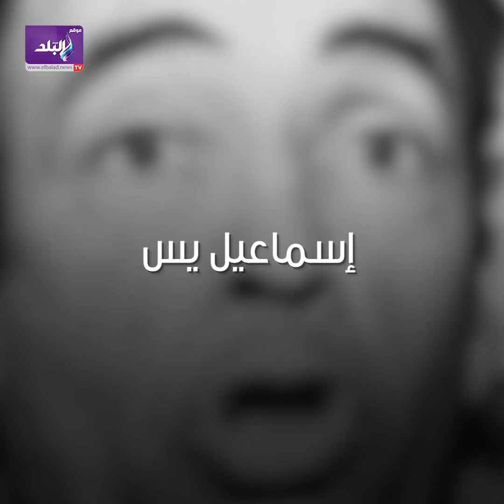بعد أحمد عبد العزيز.. نجوم قبلوا أدوارا ضعيفة لاحتياجهم للمال